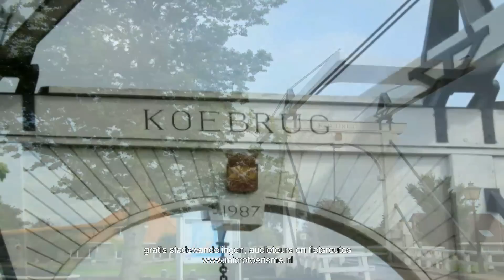ZichtOp: Stavoren (NL)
Stavoren (in het Fries ook Staveren genoemd) is zo'n 300 jaar voor Christus ontstaan langs een waterloop. In de 11e eeuw verkreeg Stavoren van de Brunonen stadsrechten, die tussen 1058 en 1068 door graaf Egbert de eerste met toestemming van keizer Hendrik V zijn verleend. Het was een belangrijke handelsstad. De grootschippers en kooplieden onderhielden belangrijke handelsrelaties met de landen rond de Oostzee.

In 1285 werd Stavoren lid van de Hanze. De schippers uit Stavoren genoten bij passage van de Sont een oud voorrecht; bij de tolheffing werd hen voorrang verleend wat een flinke tijdwinst opleverde. Bij de Oostzeehandel speelde de Amsterdamse haven een belangrijke rol. Holland was met een snel groeiende bevolking voor de voedselvoorziening aangewezen op graanimporten uit de Oostzeelanden. De schippers uit Friesland waren voor Holland om die reden van levensbelang. Bij oorlogen tussen Holland en Friesland koos Stavoren dan ook dikwijls partij voor Holland. Echter niet bij de slag bij Warns dat ook wel aangeduid wordt als de slag bij Stavoren.

Aan het einde van de Middeleeuwen raakte het stadje in verval. De haven verzandde en bij de graanhandel speelde Stavoren geen rol van betekenis meer. Op dit feit is het verhaal Het Vrouwtje van Stavoren gebaseerd. Na deze tijd van verval kwamen er in de 17e en 18e eeuw weer betere tijden met zeevaart naar verre landen. Maar in de 19e eeuw ging het stadje verder achteruit. Van de eens zo internationale haven bleef niet veel over.

Op toeristische zomerdagen komt het roemvolle havenstadje echter weer tot leven. Op de pieren bij de haveningang staan twee havenlichten en de vuurtoren.

Na aanleg van de spoorlijn Zaandam - Enkhuizen naar Amsterdam (waarmee ook de Veerdienst Enkhuizen - Stavoren naar Enkhuizen en de spoorlijn Stavoren - Leeuwarden tot stand kwamen), werd Stavoren een belangrijke Zuiderzeehaven. Sinds de gemeentelijke herindeling van 1984 is Stavoren geen zelfstandige gemeente meer. Tot 2011 behoorde deze stad tot de gemeente Nijefurd. Daarna ging Nijefurd op in de nieuwe gemeente Súdwest-Fryslân. Het Stadhuis van Stavoren heeft een andere bestemming gekregen. Het is tot op heden nog wel beschikbaar als trouwlocatie. De huidige eigenaar wil echter deze optie schrappen.